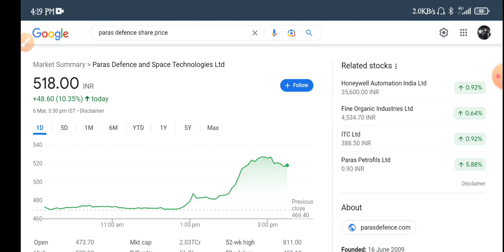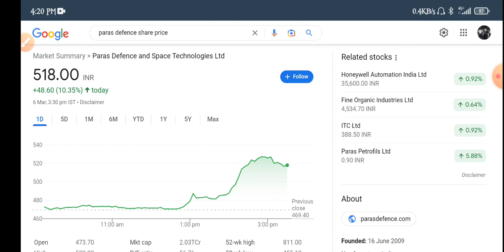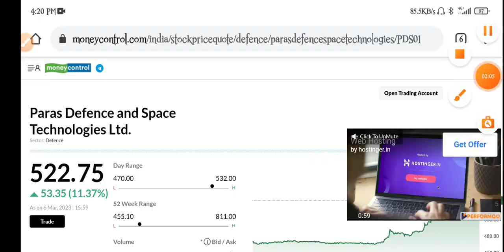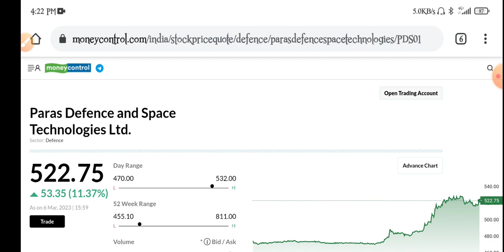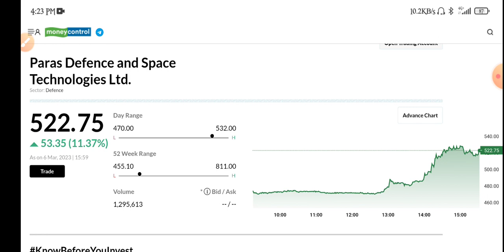Paras Defence Share Latest News | Paras Defence Share Analysis